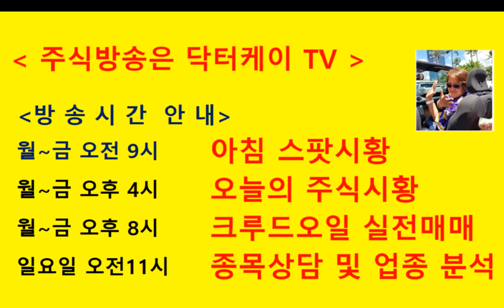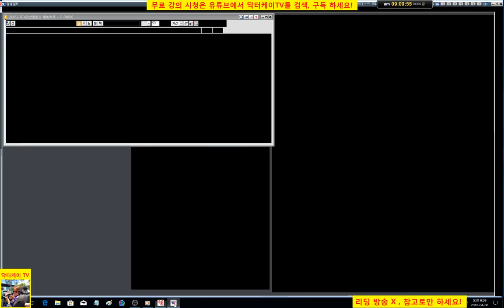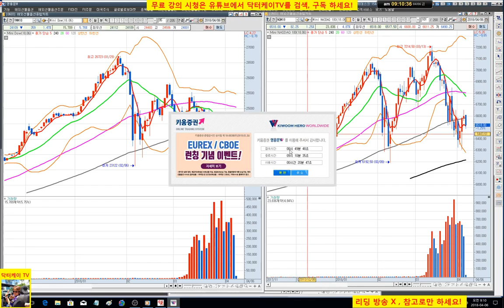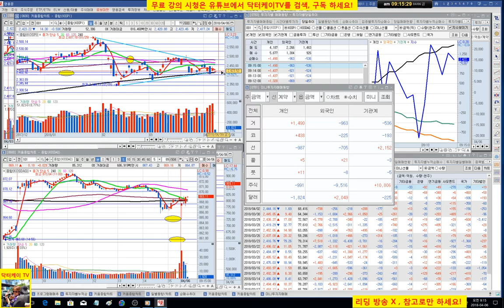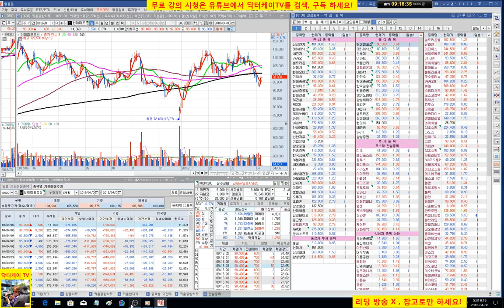= 닥터케이 TV =아침스팟시황/180406/미국 프럼프 대중 관세 부과 고려 지시/코스피 코스닥 하락 출발/셀트리온제약,현대미포조선,현대차,sk 하이닉스/주식으로 1억만들기